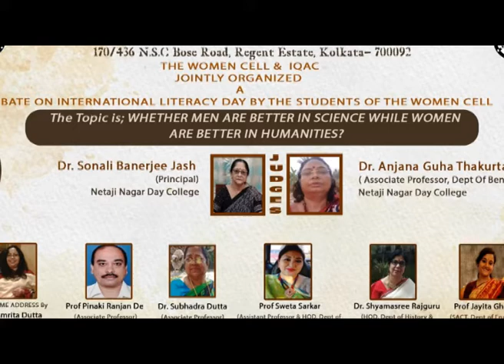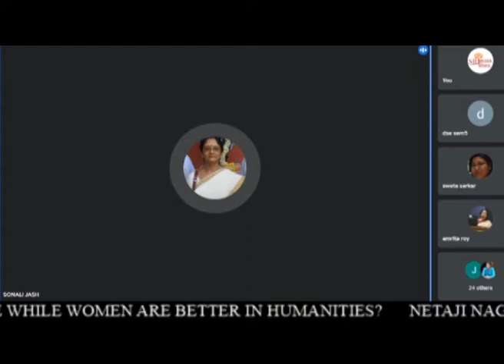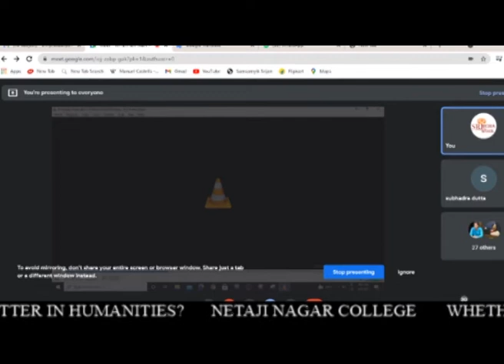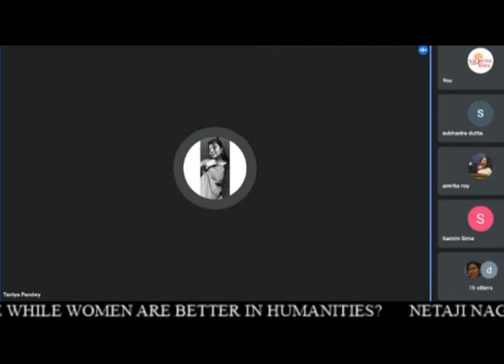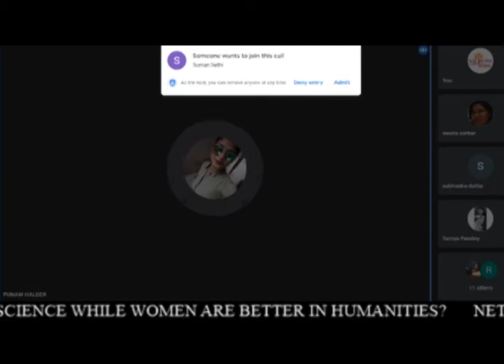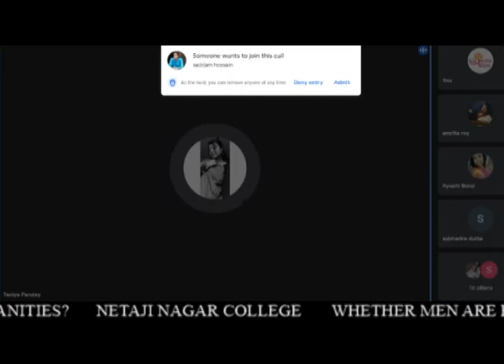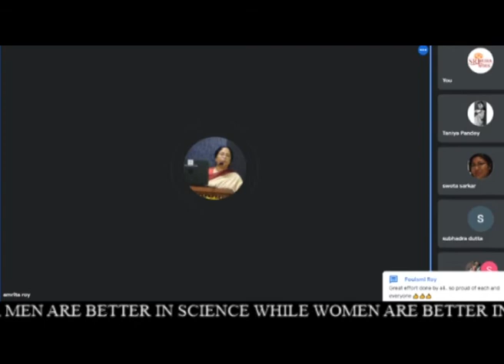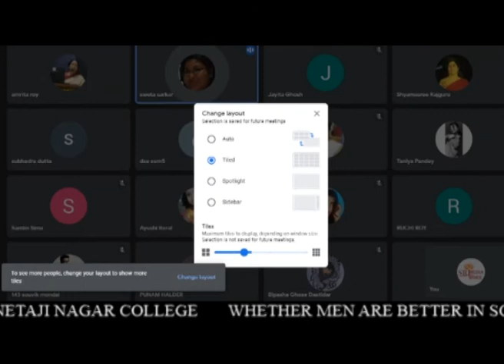WHETHER MEN ARE BETTER IN SCIENCE WHILE WOMEN ARE BETTER IN HUMANITIES?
NETAJI NAGAR COLLEGE
THE WOMEN CELL & IQAC JOINTLY ORGANIZED A DEBATE ON INTERNATIONAL LITERACY DAY BY THE STUDENTS OF THE WOMEN CELL